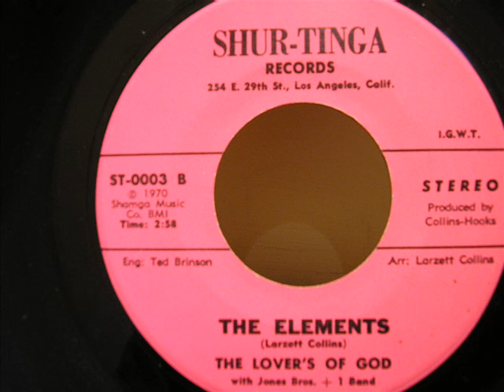lovers of god.wmv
lovers of god the elements shur-tinga